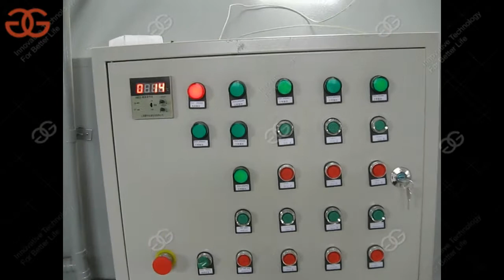Spiced Peanut Roasting Machine|Groundnut Roasting Machine With Stainless Steel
This spiced peanut roasting machine is mainly used for roasting peanuts,almonds,cashew nuts,pin nut,soybean and so on,more detail please visit our